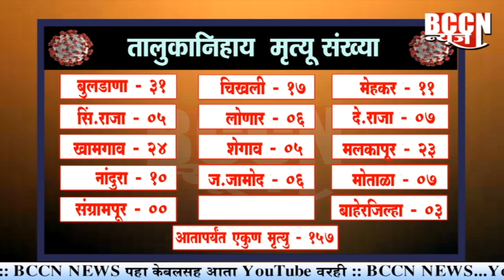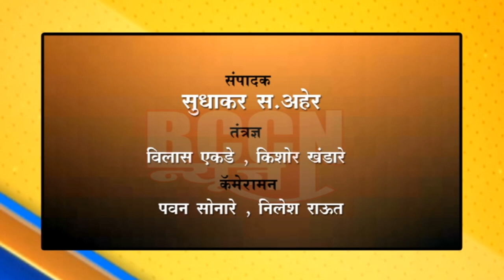बुलडाणा - नवीन ५६ रुग्ण , ५० जणांना झाली सुट्टी